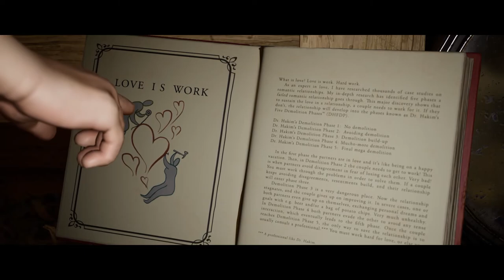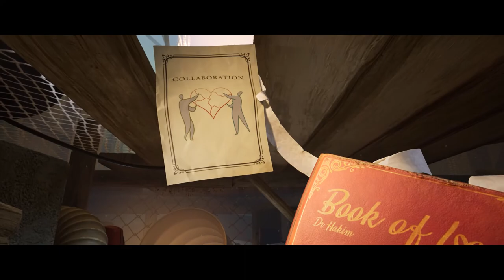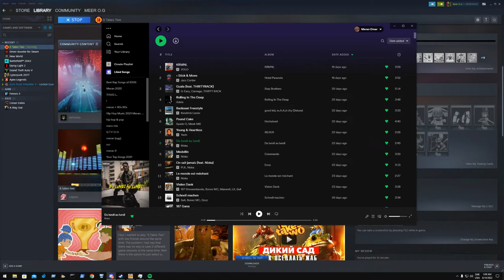it takes two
playing it takes two kurdish gaming og